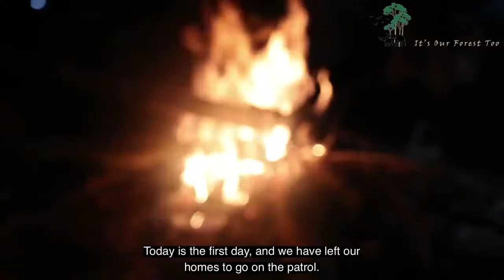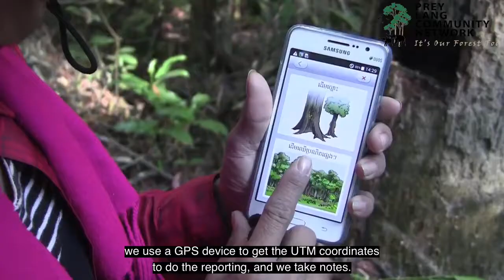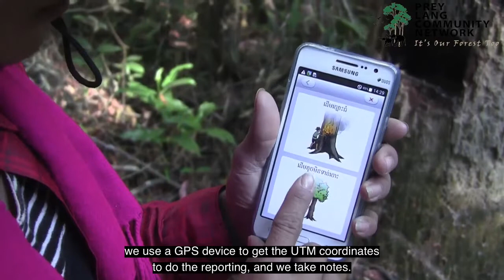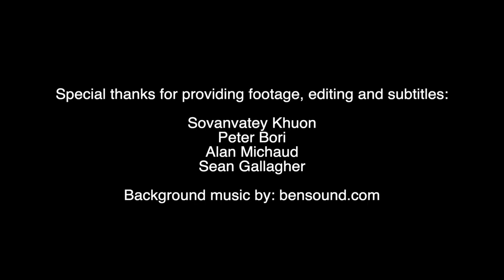The Prey Lang Community Network becomes the 2020 Global Landscape Forum Landscap HD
Vanna official kh

@បើអ្នកស្រឡាញ់ធនធានធម្មជាតិព្រៃឈើម៉ែន គួតែចំណាយពេលមើលអោយបានច្រើនហើយសូមជួយគាំទ្រសកម្មភាពពូកយើងផង ដើម្បីមានកម្លាំងចិត្តបន្តទៀតសូមអរគុណ!

 Welcome to this channel vanna official Kh created for the purpose
 1- Demonstrate the activities of forest and natural resources in Prey Lang because the forests in Cambodia are very clean
 Activities such as life of the forest ranger, forestry tramping, trekking and other activities in the forest
សូមស្វាគមន៍ចំពោះឆានែលនេះដែលបានបង្កើតឡើងក្នុងគោលបំណង
  ១- បង្ហាញពីសកម្មភាពព្រៃឈើនិងធនធានធម្មជាតិនៅតំបន់ព្រៃឡង់ពីព្រោះព្រៃឈើនៅកម្ពុជាស្អាតណាស់
  សកម្មភាពដូចជាជីវិតរបស់អនុរក្សព្រៃល្បាតព្រៃឈើការដើរលេងនិងសកម្មភាពផ្សេងៗទៀតនៅក្នុងព្រៃ
  ៣ - សកម្មភាពកំសាន្ដរបស់ខ្ញុំជាវម្នាក់ក្នុងចំណោមពួកគេដើម្បីគាំទ្រសកម្មភាពរបស់យើង!  សូមអរគុណ!